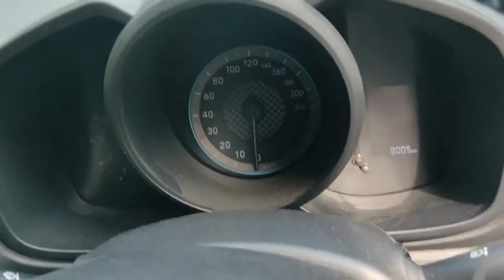Best microfiber cloth for car In India I Softspun Microfiber cloth 340 GSM for Car Cleaning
SOFTSPUN Microfiber cloths are one of the most important tools used for high-quality car detailing/cleaning. If you want to clean your car at home or in a workshop, this is one item you simply cannot do without. They are perfect for exterior and interior detailing simply because of how effective and versatile they are under wet and dry conditions. SOFTSPUN Microfiber towels and cloths are used in virtually every area of detailing/cleaning and polishing as they won’t scratch any surface.

SOFTSPUN microfibers have high water absorbency as they can absorb up to 98% moisture and can hold up to 3-4 times its weight in liquids. Our microfiber cloths are strong and durable with superior scrubbing power and are also Lint-free and abrasion-resistant therefore safe for your car paint.
best microfiber cloth for car In India I Softspun Microfibre cloth for Car Washing and Cleaning
Softspun Best Microfibre Cloth I Best Microfibre cloth for Car Washing and Cleaning
softspun microfiber cloth 340 gsm

2 pcs cleaning gloves
5 Pcs 340Gsm microfibre cloth